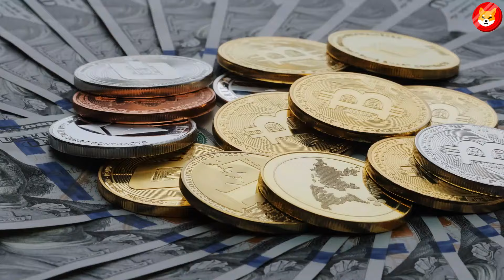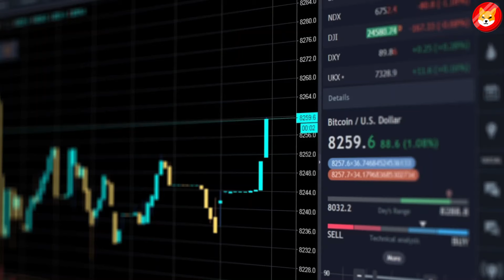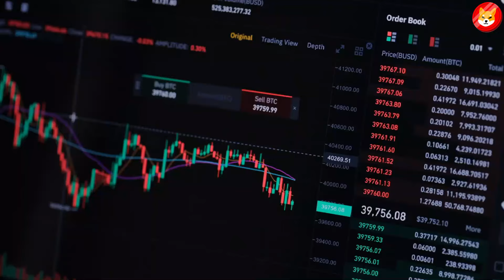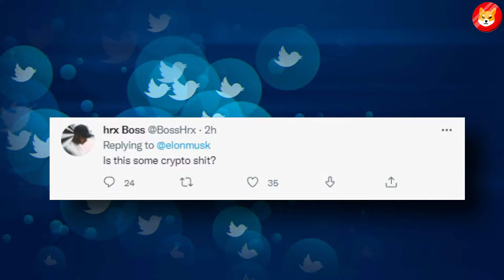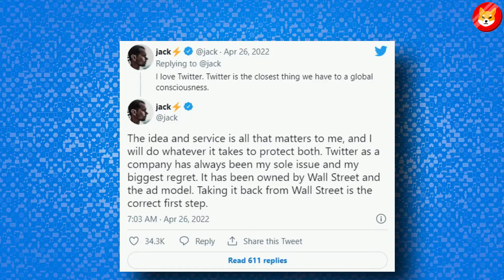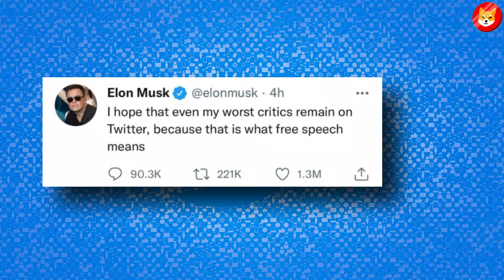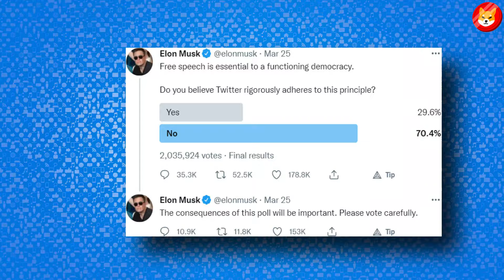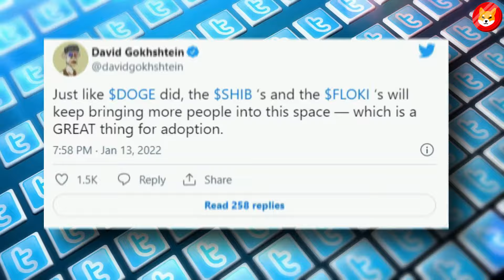ELON MUSK Will Invest $21 BILLION In Shiba Inu & Crypto! SHIB WILL EXPLODE!! - Shiba Inu Coin News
ELON MUSK Will Invest $21 BILLION In Shiba Inu & Crypto! SHIB WILL EXPLODE!! - Shiba Inu Coin News Today

1. WHAT AMAZON JUST DID WITH SHIBA INU TO HELP IT REACH $1 THIS YEAR!!! - SHIBA INU COIN NEWS TODAY
2. SHIBA WILL GO SKYROCKET NEXT WEEK!! SHIBARIUM RELEASE DATE IS JUST ANNOUNCED!! - SHIBA INU NEWS
3. SHIBARMY: THIS LEAK MADE WHALES GO REALLY CRAZY WITH SHIBA INU COIN!! - SHIBA INU NEWS TODAY ||